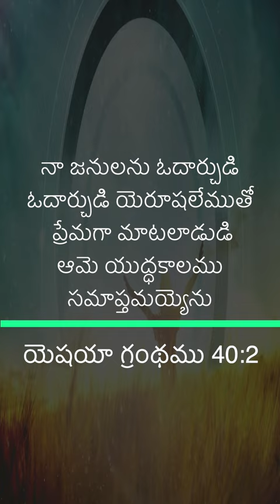Wait upon the Lord [short message Pastor.Samuel David]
Year_Of_Greater Glory #2024

Dear Friends, Hope you are blessed by the Word. Do consider to partner withDear Friends, Hope you are blessed by the Word. Do consider to partner with the ministry by fulfilling your part in sharing the burden to spread the gospel to countless precious people and be a blessing to many others. God Bless You richly. Also please share it watch your friends and on your FB walls.

Bank Details:
ACC NAME: SAMS FOUNDATION
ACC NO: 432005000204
IFSC CODE: ICIC0004320

Account Name: Samuel David G
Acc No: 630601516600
IFSC Code: ICIC0006306

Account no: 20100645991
IFSC Code: SBIN0011097

Account Name: SAMS GLOBAL EMPOWERMENT PRIVATE LIMITED
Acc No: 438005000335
IFSC Code: ICIC0004380

UPI IDs Pay through (GPay / PhonePe / Paytm):
samsfoundation@icici
samueldavidvja@okicici
samueldavidvja@okaxis

God Bless You richly. Also please share it watch your friends and on your FB walls.

Bank Details:
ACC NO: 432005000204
IFSC CODE: ICIC0004320

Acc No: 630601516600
IFSC Code: ICIC0006306

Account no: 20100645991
IFSC Code: SBIN0011097

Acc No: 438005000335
IFSC Code: ICIC0004380

samsfoundation@icici
samueldavidvja@okicici
samueldavidvja@okaxis